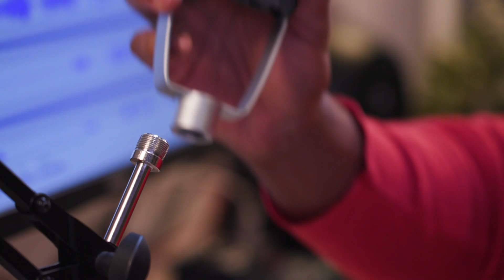Product Walkthrough & Demo: AKG Ara Professional Two-Pattern USB Condenser Microphone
This video provides an in-depth product walkthrough and demonstration of the AKG Ara professional two-pattern USB condenser microphone. Ara is perfect for podcasters, web streamers, YouTubers, musicians, and gamers to capture pro-grade, studio-quality 24-bit, 96 kHz audio for superior speech clarity and stunning vocal and instrument tracks. Ara features two pickup patterns - directional front (cardioid) to focus on sound directly in front of the mic while rejecting sound from other sides and Front + Back (omni) to pick up sounds all around the mic, such as multiple speakers or a group of performers. Ara includes an integrated base stand but can also be used with a desktop boom arm, or with a common microphone stand. And Ara is plug-and-play simple, thanks to USB connectivity and class-compliant drivers.